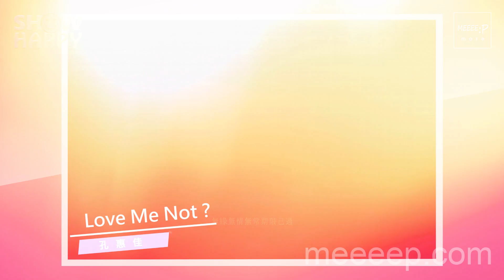孔惠佳《Love Me Not》訂造專屬的憤怒態度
孔惠佳(Kylis)推出新作《Love Me Not》，亦是她的「失戀五部曲」之中的第二部，以失戀中的憤怒為出發，在製作歌曲的過程當中，Kylis才發現自己憤怒時原來不是狠狠的去責罵，反而是言語上的單打諷刺，而曲風及歌詞亦一改再改，去貼合自己的性格，反來更邀請MastaMic合作，將這首歌的氣氛來得更立體。

Show Happy
主持：昆頓
嘉賓：孔惠佳